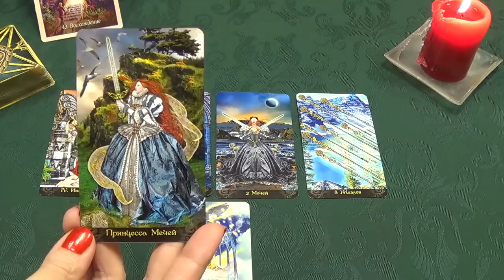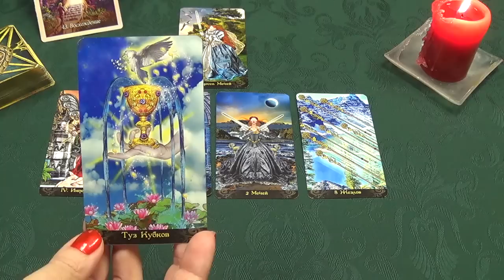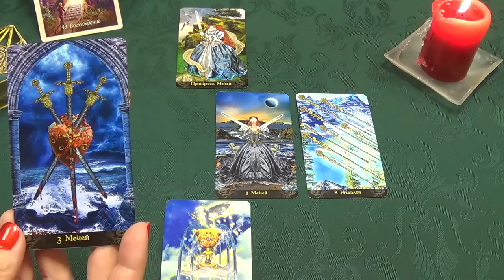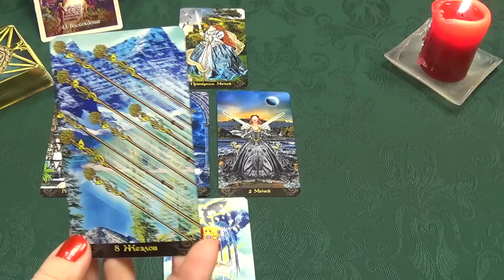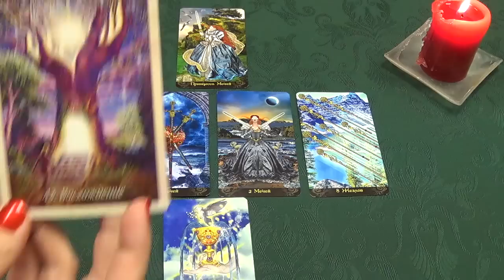Cancer, July 27th, 2015, weekly Tarot forecast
Used Tarot Illuminati by Erik C. Dunne.
A piece of music – "For you" performed by American jazz saxophonist Kirk Whalum.